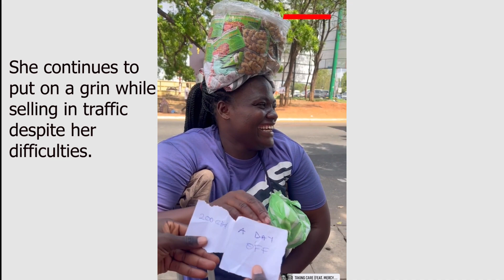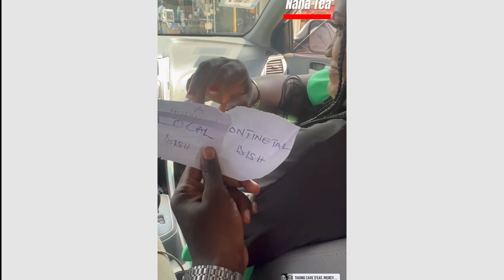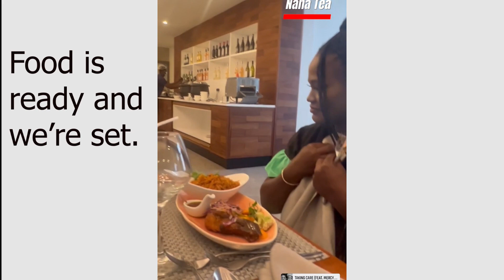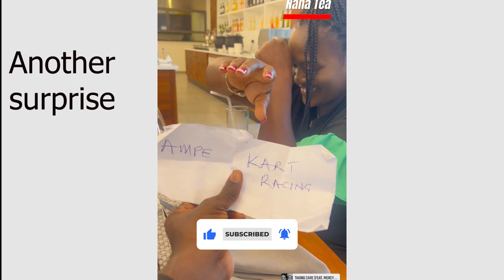How I surprised Madam Gladys on International Women's Day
Meet madam @Gladys Podjer a disabled hawker at 37 Traffic light. She’s a hard working woman, she’s been on the street closed to 13years now. Today , We decided to celebrate her.
I tried selling in traffic and trust me , it was no joke even me with both legs functioning so imagine someone with just one leg . I was running ‘helta scartaras’ n sweating profusely.
Lemme use this opportunity to thank Rain Angels for supporting me hugely.
Another thank you to Mayakay Beauty Palace for dressing her from makeups to nails and jewelries And all for free.
And thanks to those bought my nuts in traffic , but none of u gave me tips oo😂😂😂
We went kart racing at Tema , there is ability in every disability. Dnt give up.